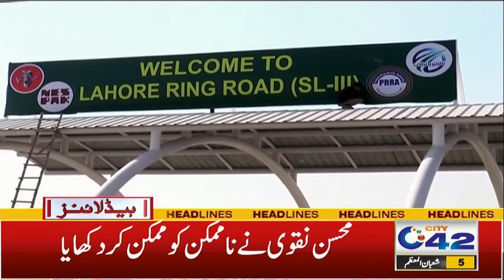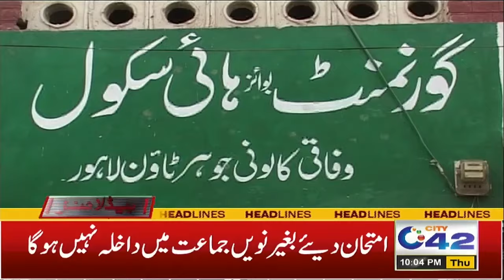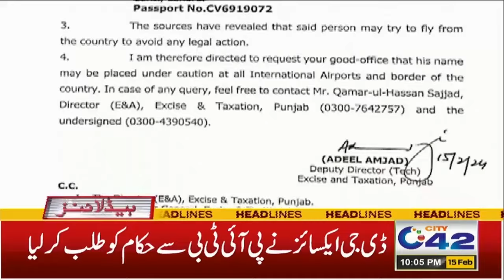10PM News Headlines | 15 Feb 2024 | City42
10PM News Headlines | 15 Feb 2024 | City42